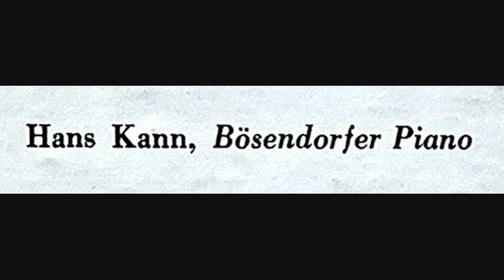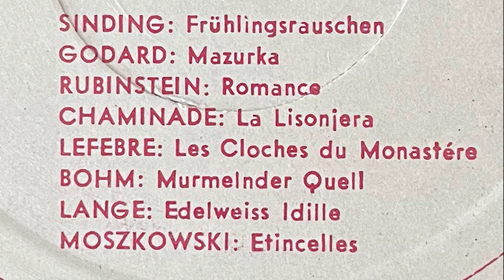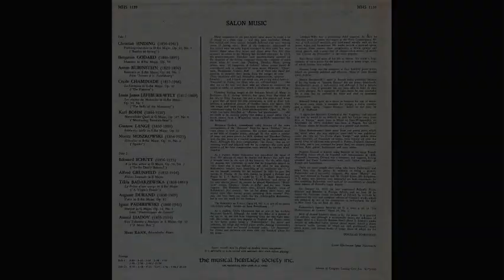Karl Bohm / Hans Kann, 1967: Murmelnder Quell in G major Op. 327 No. 8 ("Murmuring Fountainhead")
Carl Bohm (also known as Henry Cooper and Karl Bohm) (11 September 1844 – 4 April 1920) was a German pianist and composer.

Johann Friedrich Carl Gerhard Bohm (* 11. September 1844 in Berlin; † 4. April 1920 in Berlin-Wilmersdorf; andere Namen: Charles Bohm, Henry Cooper [Pseudonym], Karl Bohm) war ein deutscher Pianist und Komponist.

卡爾·博姆（德語：Carl Bohm，1844年9月11日－1920年4月4日），德國鋼琴家、作曲家。